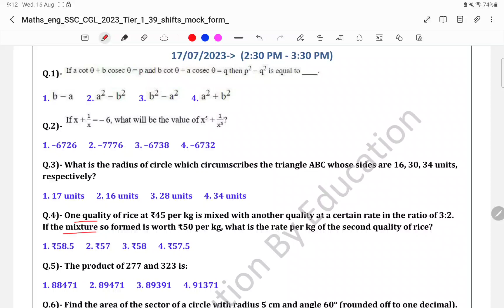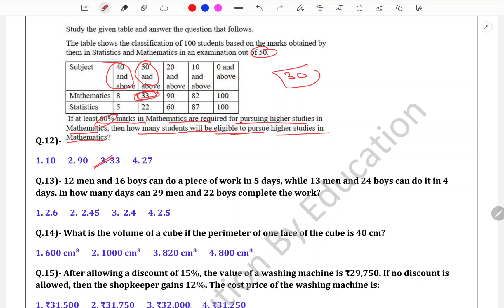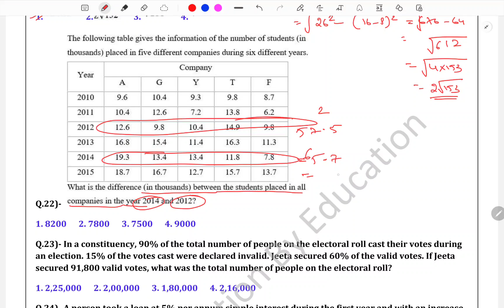SSC CGL Tier 1 2023 17 July 2023 SHIFT 3 Maths Solved Paper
SSC CGL Tier 1 pre 2023 17 July 2023 SHIFT 3 Maths Solved questions Paper | Answer Key Solutions | reasoning english gk gs quantitative aptitude wrong questions expected cut off safe score rbe revolution abhinay maths

Tags Used:
17 july 2023 maths solutions
ssc cgl 2023 answer key solutions
ssc cgl 2023 questions and answers,
ssc cgl 2023 maths solutions,
ssc cgl 2023 all shift math solution,
ssc cgl 2023 english paper solution mains,
ssc cgl 2023 question paper pdf download in hindi,
ssc cgl 2023 quantitative aptitude questions,
ssc cgl 2023 maths question all shifts,
ssc cgl questions and answers 2023,
ssc cgl math 2023 all shift questions
ssc cgl 2023 tier 1 answer key,
ssc cgl 2023 tier 1 analysis,
when ssc cgl tier 1 result will be declared 2023,
ssc cgl 2023 tier 1 cut off marks,
ssc cgl 2023 tier 1 cut off expected,
ssc cgl 2023 tier 1 cut off rbe